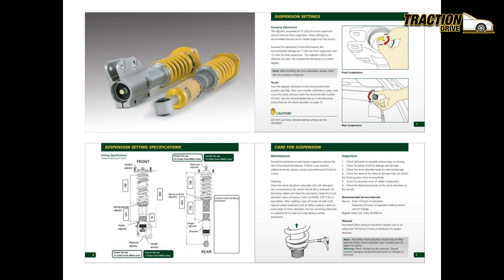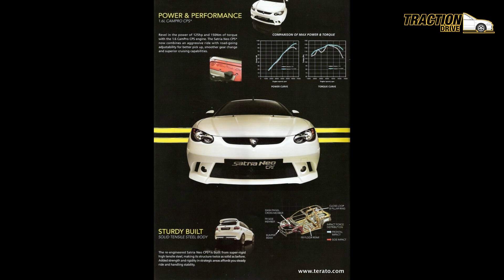Asal Usul 20 - Proton Satria NEO!!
Credit to All Video, Music and Photo Owners!!
Thank you for such a great content :-D

To all viewers, please give them support by viewing all the original videos compiled in this video.